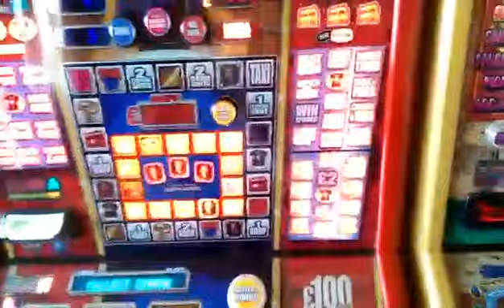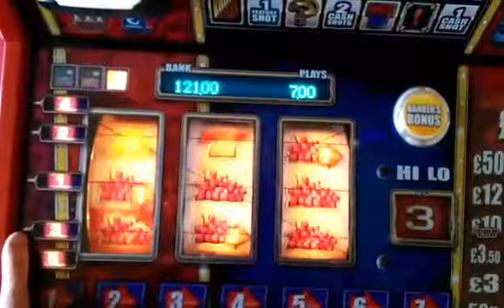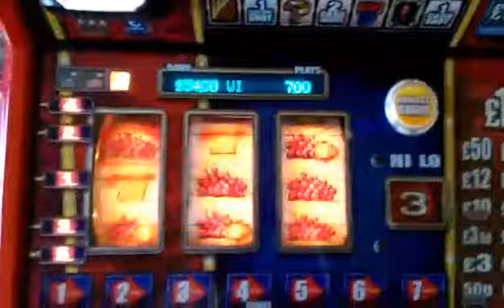GO ALL THE WAY on my DEAL OR NO DEAL RIGHT DEAL RIGHT TIME fruit machine